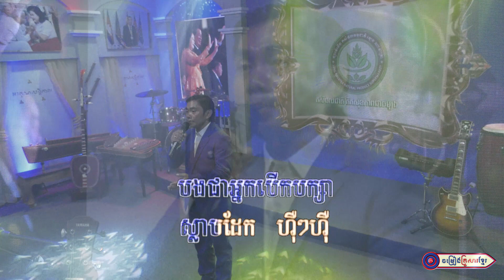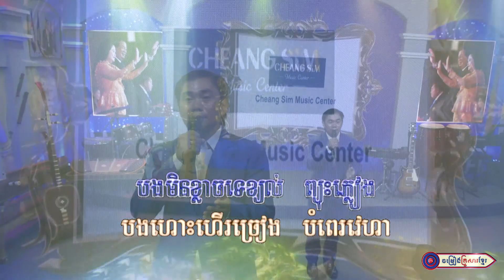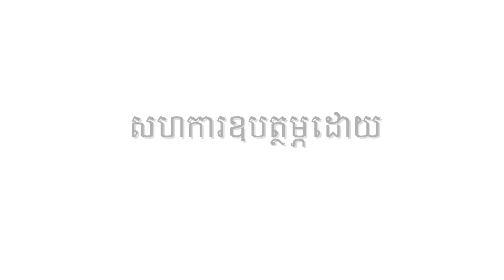បក្សាស្លាបដែក || លោក រុន ណារ័ត្ន